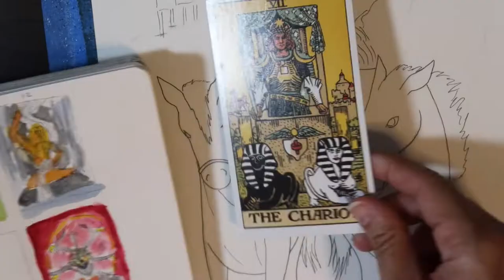Painting a Tarot Deck | The Chariot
Hello there, my name is Cristina and I am an artist.

This is the painting for The Chariot for my new tarot deck.